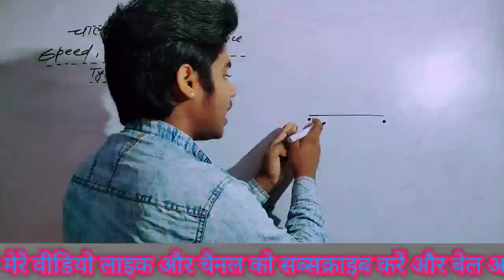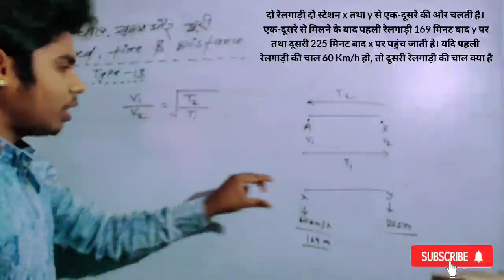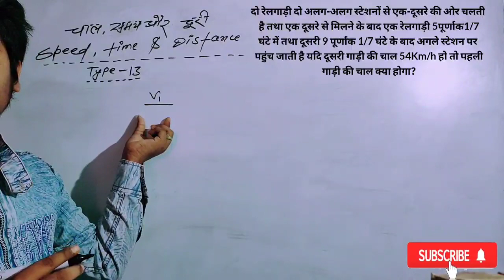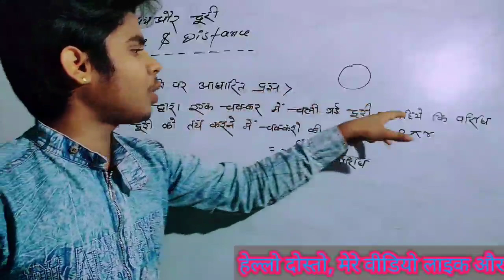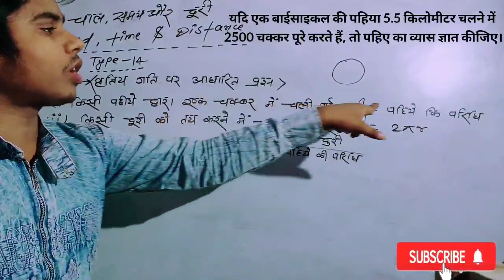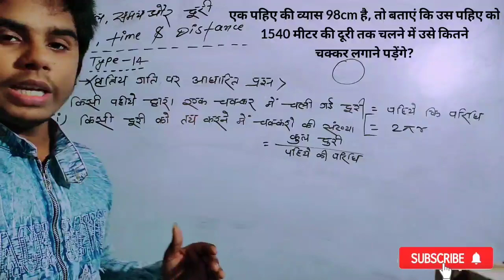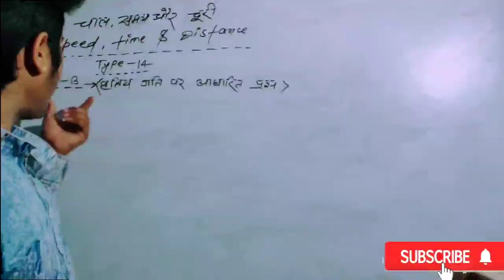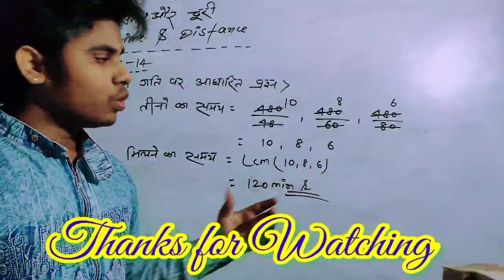Speed, Time & Distance {चाल, समय और दूरी} Part-6 दिल और दिमाग में बसाने वाला Tricks के माध्यम से।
हम आपके लिए बहुत ही अच्छी अच्छी Tricks के साथ सभी chapter का हल ओ भी Type wise के माध्यम से हम करवाते है, तो आप लोग इस मौका को न गवाय और मेरा सभी वीडियो जरूर देखे ।
अगर आप हमारा सभी वीडियो को अच्छा से देख लेते है, तो आपका नौकरी 100% guaranti के साथ हो जाएगा।